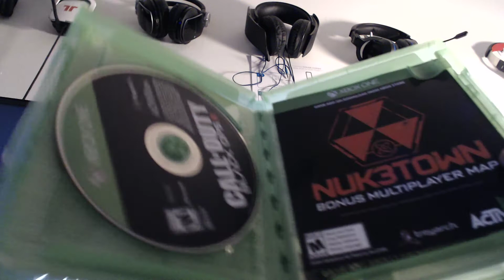Unboxing Call Of Duty Black Ops 3 On Xbox One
To Join The Curse Network Union For Gamers Hit The Link Below Use This Link to Join

Twitch.tv/daddyezee